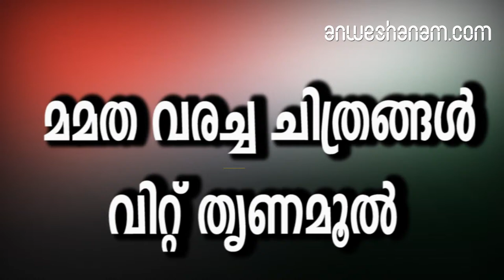മമത വരച്ച ചിത്രങ്ങള്‍ വിറ്റ് തൃണമൂല്‍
രണ്ട് വര്‍ഷത്തിനിടെ പശ്ചിമ ബംഗാള്‍ മുഖ്യമന്ത്രി മമതാ ബാനര്‍ജി വരച്ച ചിത്രങ്ങള്‍ വിറ്റ് തൃണമൂല്‍ കോണ്‍ഗ്രസ് സമ്പാദിച്ചത് 6,46,90,000 കോടി രൂപ. 2011-മുതല്‍ 2013 വരെയുള്ള രണ്ട് സാമ്പത്തിക വര്‍ഷത്തിനിടെയാണ് ചിത്രവില്‍പ്പനയിലൂടെ മമത ഇത്രയും തുക സമ്പാദിച്ചത്. തിരഞ്ഞെടുപ്പ് കമ്മീഷന്‍ നല്‍കിയ സത്യവാങ്മൂലത്തിലാണ് പാര്‍ട്ടി ഇക്കാര്യം വ്യക്തമാക്കിയിരിക്കുന്നത്. എന്നാല്‍ 2013 ന് ശേഷം ഇതുവരെ ചിത്രങ്ങള്‍ വിറ്റ് പാര്‍ട്ടി ഒരു രൂപപോലും സമ്പാദിച്ചിട്ടില്ല എന്നും സത്യവാങ്മൂലം വെളിപ്പെടുത്തുന്നുസിബിഐ അന്വേഷിക്കുന്ന ശാരദ ചിട്ടിതട്ടിപ്പ് കേസുമായി ബന്ധപ്പെട്ട് നേരത്തേ വിവാദമായതാണ് ഈ ചിത്രങ്ങളുടെ വില്പന

.2011-ന് മുമ്പും പെയിന്റിങിലൂടെ സമ്പാദ്യമില്ലെന്ന് എന്‍.ഡി.എ പുറത്തുവിട്ട റിപ്പോര്‍ട്ടില്‍ പറയുന്നു.

ബംഗാളില്‍ ആദ്യമായി അധികാരത്തിലെത്തിയ ആദ്യ രണ്ടു വര്‍ഷത്തിലാണ് മമതയുടെ പെയിന്റിങിലൂടെ പാര്‍ട്ടി 6,46,90,000 കോടി രൂപ വരുമാനം നേടിയത്ശാരദ ചിട്ടി തട്ടിപ്പ് കേസില്‍ ഉള്‍പ്പെട്ട കമ്പനികളാണ് മമതയുടെ പെയിന്റിങുകള്‍ വാങ്ങിയതെന്നാണ് പ്രതിപക്ഷം ആരോപിക്കുന്നത്. മമത തിരഞ്ഞെടുപ്പ് കമ്മീഷന് നല്‍കിയ സത്യാവാങ്മൂലത്തിലൂടെ ഈ ആരോപണം കൂടുതല്‍ ബലപ്പെടുകയാണ്. തിരഞ്ഞെടുപ്പ് ആസന്നമായിരിക്കെ സിപിഎമ്മും കോണ്‍ഗ്രസും ബിജെപിയും മമതക്കെതിരെ വീണ്ടും രംഗത്തെത്തിയിട്ടുണ്ട്. തൃണമൂല്‍ കോണ്‍ഗ്രസ് നേതാക്കള്‍ ആരും ഇതുസംബന്ധിച്ച് പ്രതികരണത്തിന് തയ്യാറായിട്ടില്ല.

പെയിന്റിങ് വില്പനയും ആവശ്യക്കാര്‍ കൂടുമ്പോള്‍ അതിന്റെ വിലകയറ്റവും സാധാരമാണ്

. എന്നാല്‍ ഇവിടെ സംഭവിച്ചിരിക്കുന്നത് തൃണമൂല്‍ കോണ്‍ഗ്രസ് അധികാരത്തിലെത്തിയ ഉടന്‍ മമത ബാനര്‍ജി പെട്ടെന്ന് വലിയ ചിത്രകാരിയായി മാറുകയായിരുന്നുവെന്നും സിപിഎം എംപി മുഹമ്മദ് സലീം പറഞ്ഞു. എന്നാല്‍ ചിട്ടി കമ്പനി മുതലാളിമാര്‍ ജയിലിലാകുകയോ ഒളിവില്‍ പോകുകയോ ചെയ്തതിന് ശേഷം അവരുടെ ചിത്രത്തിന്റെ ഡിമാന്‍ഡ് കുറയുകയും ചെയ്യുന്നു. ഇത് കൗതുകകരമാണ്- അദ്ദേഹം പറയുന്നു.പൊതുജനത്തില്‍ പാര്‍ട്ടി ഫണ്ട് സ്വരൂപിച്ചിട്ടില്ലെന്ന് അവര്‍ പറഞ്ഞിട്ടുണ്ട്. പെയിന്റിങുകള്‍ വില്‍പന നടത്തിയാണ് പാര്‍ട്ടി ഫണ്ട് കണ്ടെത്തുന്നതെന്നും അവര്‍ പറഞ്ഞു.

 എന്നാലിപ്പോള്‍ പെയിന്റിങുകള്‍ വില്‍ക്കുന്നില്ല

. പാര്‍ട്ടി ഫണ്ട് വര്‍ധിക്കുകയും ചെയ്തിട്ടുണ്ട്. എവിടെ നിന്നാണ് പണം വരുന്നതെന്ന് വെളിപ്പെടുത്തണമെന്നും മുഹമ്മദ് സലീം ആവശ്യപ്പെട്ടു

Who bought Mamata's paintings for Rs 6,46,90,000